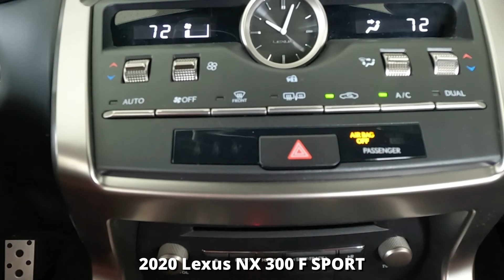Used 2020 Lexus NX 300 F SPORT Near Fort Myers and Estero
Looking For A Used 2020 Lexus NX 300 F SPORT?
Your Exceptional condition L/Certified Lexus Ultra White 2020 Lexus NX 300 F SPORT with Backup Camera, Lane Tracing Assist, Road Sign Assist, Pre-Collision System & Much Much More! ONE owner FLORIDA titled with an UNLIMITED MILE 6 year Lexus warranty from date of first use honored anywhere in the USA! Free Carfax, special finance terms, trades welcome and we ship anywhere! For an e-deal you'll feel good about contact Scanlon in Fort Myers today! We are your Used Lexus Florida Dealer. *Note that CPO/Used vehicles may be subject to unrepaired manufacturer recalls. Please contact the manufacturer for recall assistance/questions before purchasing or check the NHTSA website for current recall information. Scanlon gives each vehicle a safety inspection and checks for open recalls.** While every reasonable effort is made to ensure the accuracy of this data, we are not responsible for any errors or omissions contained on these pages. Please verify and review any information in question with a dealership sales representative, equipment listed is derived from manufacturer new vehicle data; some items and/or subscriptions may not be included with the vehicle as a pre-owned vehicle.

LP22263